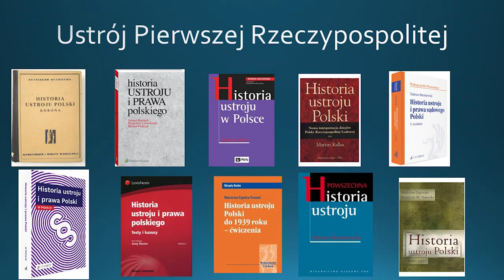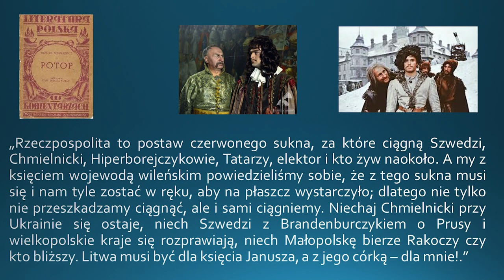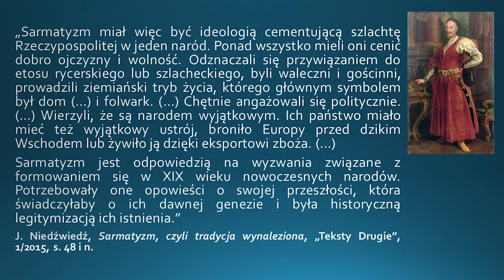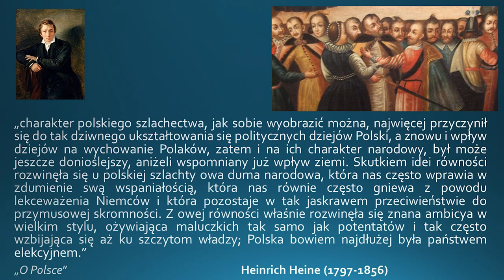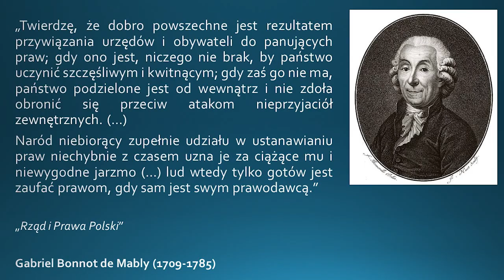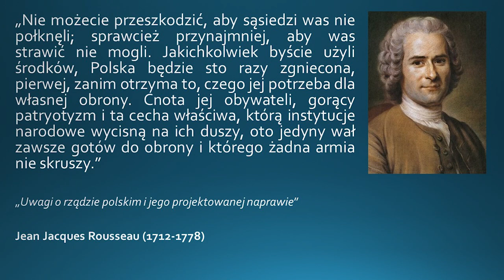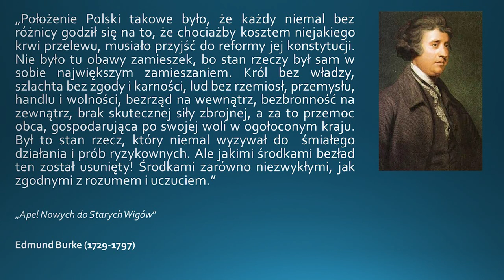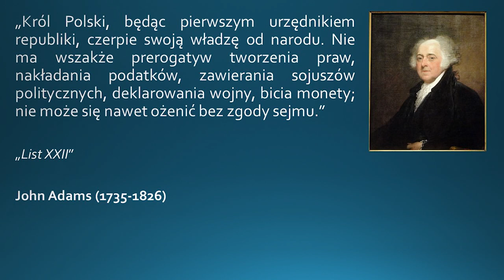Ustrój I Rzeczypospolitej (część 1) - Kresowa Historia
Film nagrany w ramach projektu "Kresowa Historia".

Dr hab. Krzysztof Koźmiński opowie dziś o fenomenie, jakim był ustrój I RP.

Projekt "Kresowa Historia", tworzony przez Korporację Akademicką Sarmatia ma na celu popularyzację historii polskich kresów wschodnich, pokazanie różnorodności kulturowej i religijnej tych terenów oraz wskazanie ich silnego związku z Polską.

Projekt finansowany jest przez Narodowy Instytut Wolności z Funduszu Inicjatyw Obywatelskich. Projekt został objęty patronatem Instytutu Pamięci Narodowej, Światowego Kongresu Kresowian, Grupy Rekonstrukcji Historycznej WiN oraz patronatem medialnym portalu Historykon.pl, portalu Historia.org i Tygodnika doRzeczy.